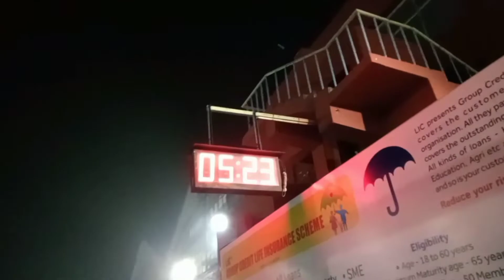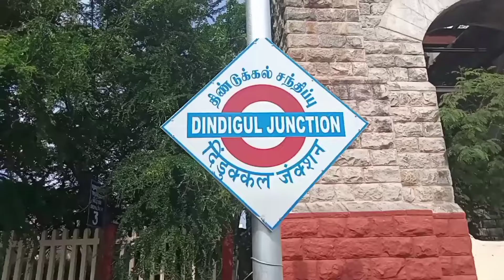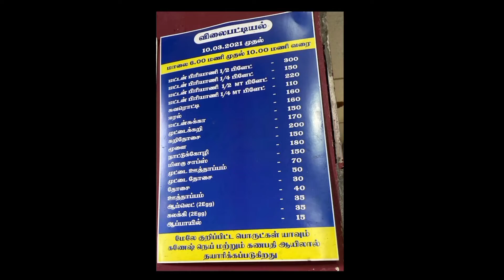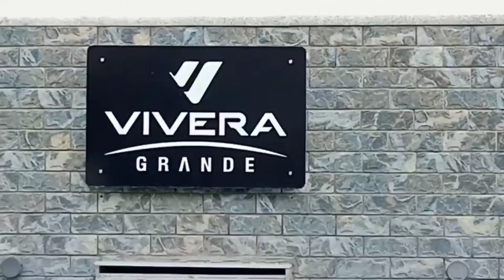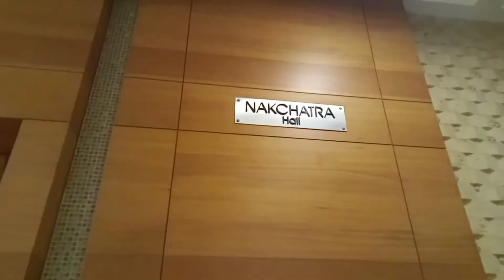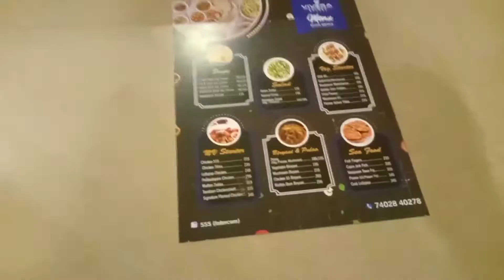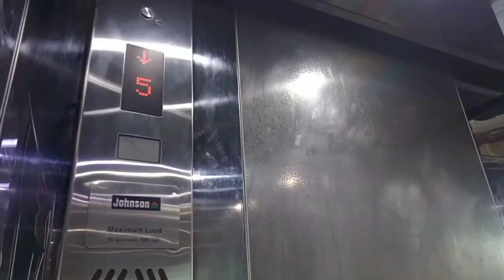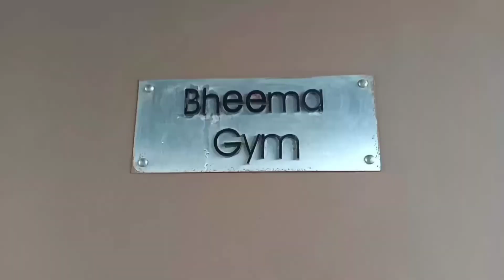Dindugal Vlog | Chennai to Dindugal | Siva Biriyani | Vivera Grande | Tejas Express | DIML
Hello Friends 😃
Hope all are fine 👍
Kindly Watch this video fully.
Hope u guys like it!
Hope u guys will enjoy the video!
In This Video Is all about Dindugal Vlog In Tamil.
A Day in my Life at Dindugal.
We Went to Siva Biriyani , Vivera Grande.
We Enjoyed a lot.
Food,
Travel,
Swimming Pool,
and Lot More Funs.
Kindly Check it out on My YouTube Channel.

Note:The content in this video is owned by me.
In  video i have shared by thoughts and opinions.
Hope u guys enjoy the video!
I Hope u all Liked this video.
If u like it, please give it a Thumb"s up.